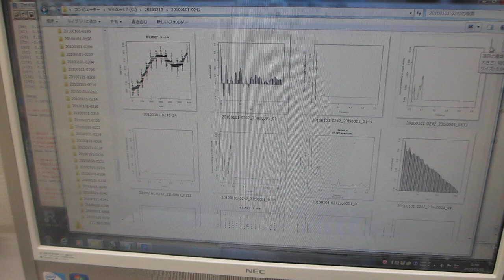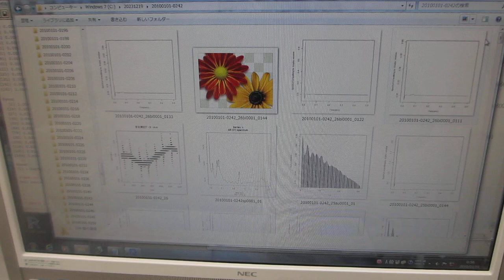超音波「音圧測定解析装置（超音波テスターＮＡ）」ーー超音波の音圧データ解析ーー（超音波システム研究所）